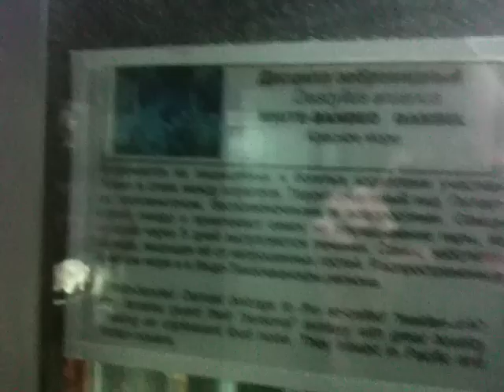Whitetail dascyllus & Thalassoma lunare / Зебровидный дасцилл и Талассома лунная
Also known as the three-stripe damsel, humbug dascyllus, banded dascyllus or white-tailed damselfish.

Description
Length up to 10 cm, they are white with three black vertical bars.

Habitat
Associated with coral reefs, most usually in groups above Acropora coral heads. Males may be aggressive against other fish while they tend eggs.

Distribution
Western Pacific Ocean including Red Sea, and Indian Ocean

Aquarium
They are called aquarium 'Starter fish' as they are quite tolerant of variable conditions and aid in conditioning the tank environment for less hardy fish. These fish have been reared in captivity. They can be territorial with other fish.